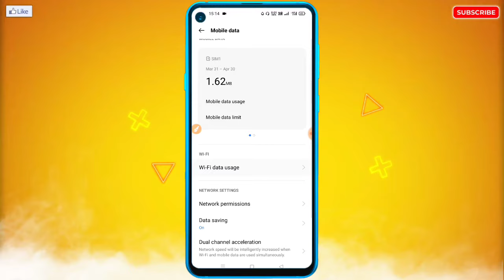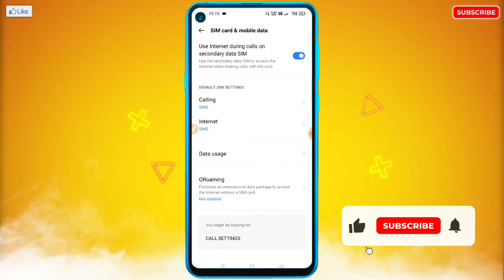Data Saving Mode Band Kaise Kare | How To Turn Off Data Saving Mode | Data Saving Mode ON/OFF 2022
🔥☞ 𝗛𝗲𝗹𝗹𝗼 𝗗𝗼𝘀𝘁𝗼𝗻 !!!

___________❀ ᴛʜᴀɴᴋ ʏᴏᴜ.❀___________